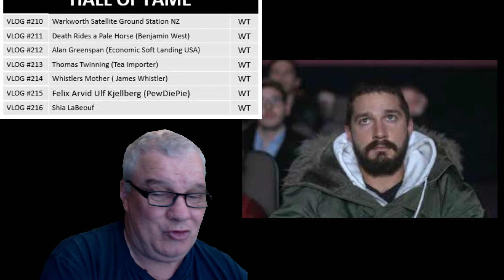maurieo VLOGS #218 (plus)